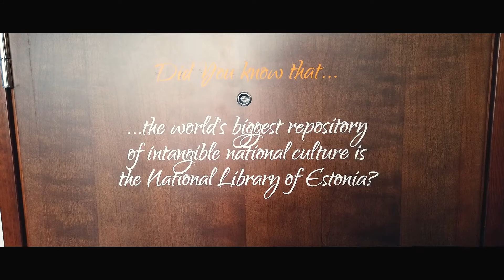Viru Hotell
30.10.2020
Tallinn Viru hotelli naudingud.